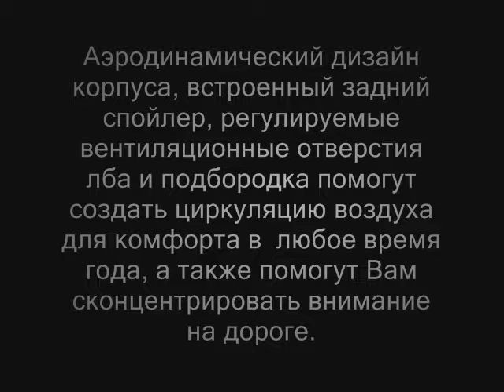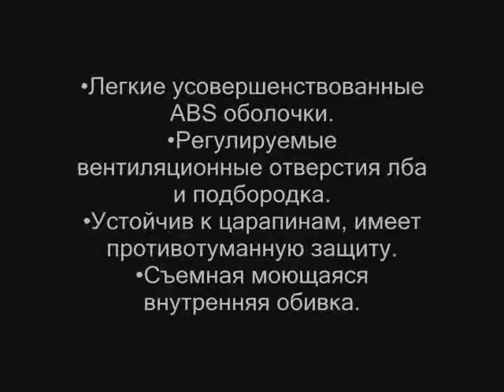Шлем TORC Т-10 MATT BLACK ROD